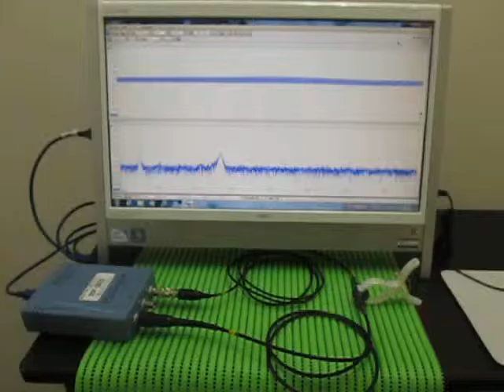Ultrasonic measurement 超音波テスター